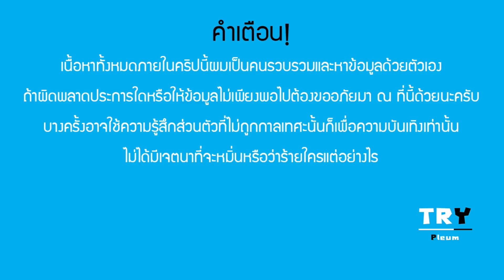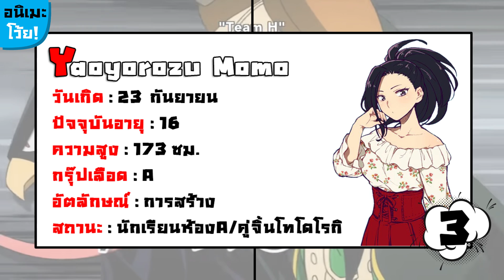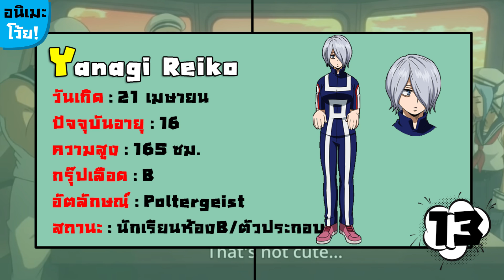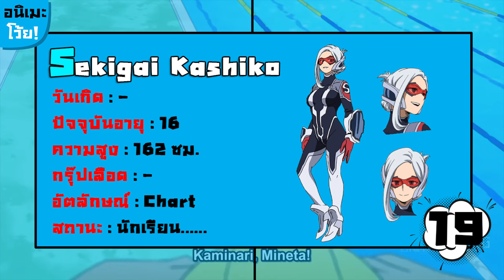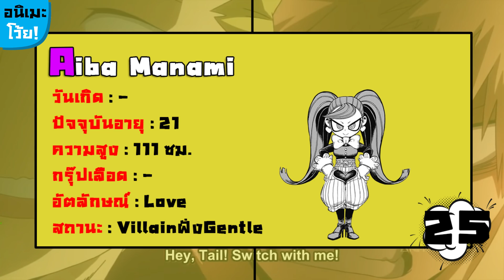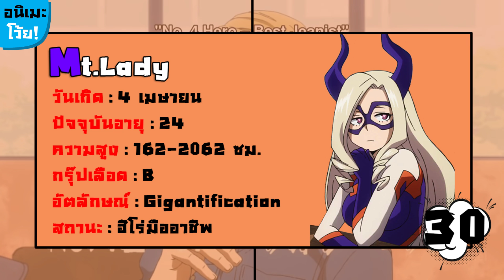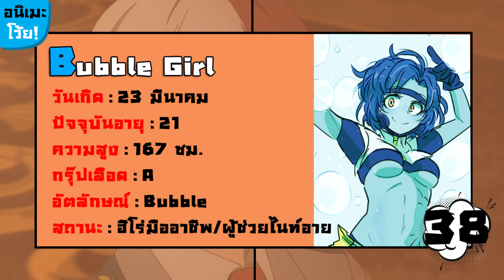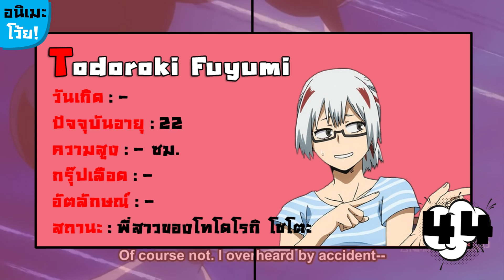เปิดวาป45สาวแห่งMy Hero Academia-Animeโว้ย!#15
สามารถติดตามข่าวสารเพิ่มเติมหรือพูดคุยกับเราไปที่
คุณสามารถร่วมกันบริจากสมทบทุนให้กับทีมงานช่องTR Y
ที่กำลังประสบปัญหากับความจนอย่างรุนเเรงได้ทาง

Truewallet 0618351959 *ไพสิฐ เทบำรุง